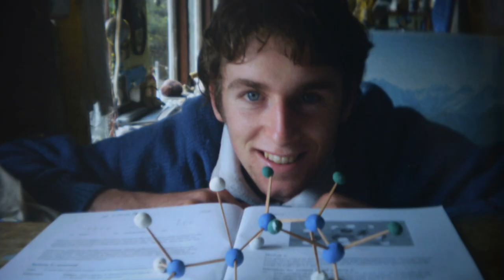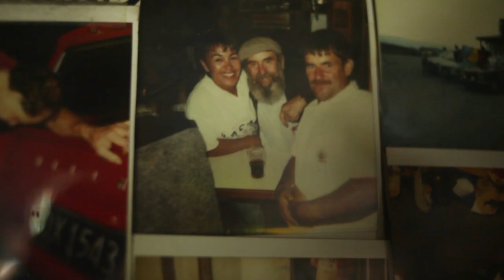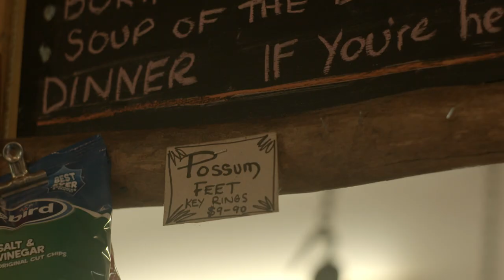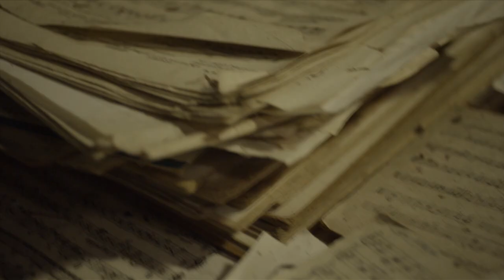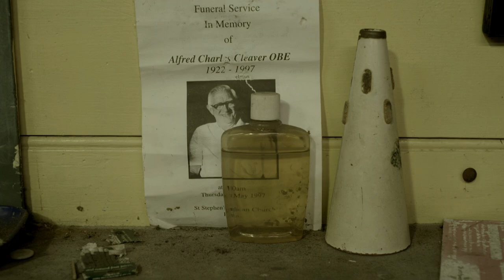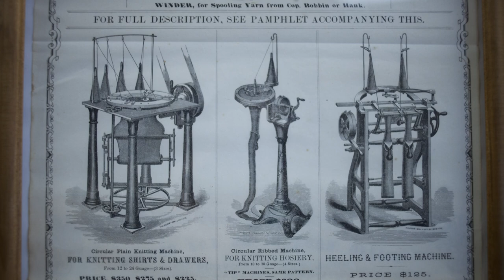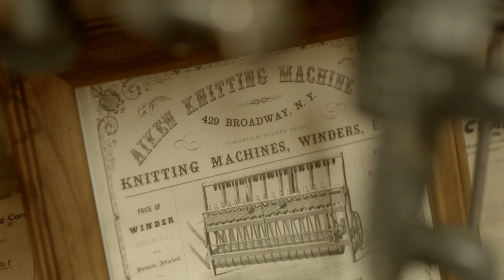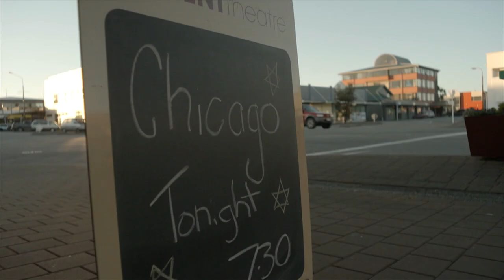Surviving On The Edge Of New Zealand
New Zealand's most remote family who live 100km from the nearest shop.

Content licensed from Espresso Media to Little Dot Studios.